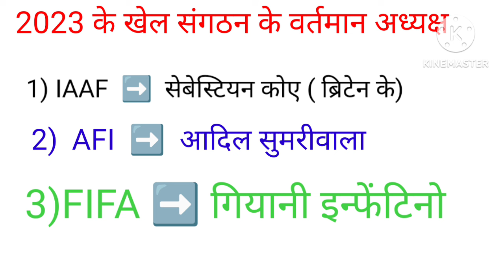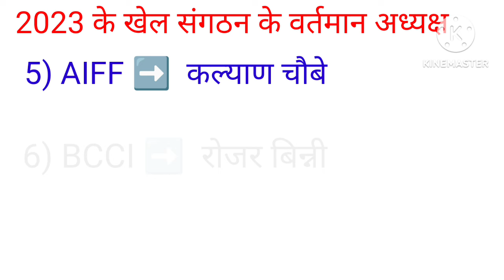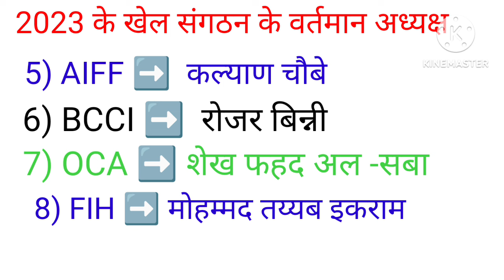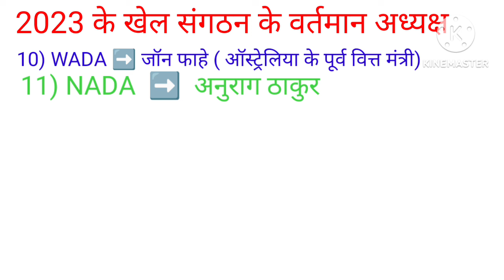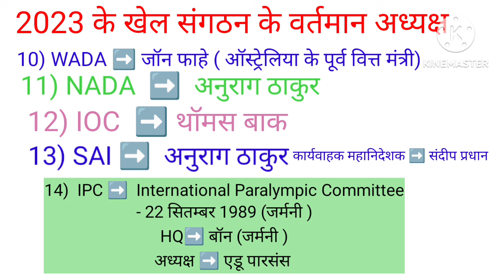Sports current affairs 2023/Physical Education/ सभी खेल संगठनों के वर्तमान अध्यक्ष/BPSC TGT 2023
Hi